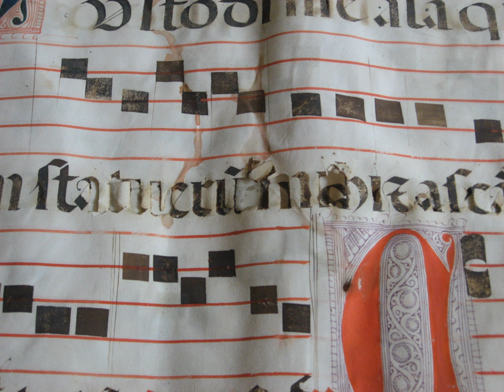Inherent vice (library and archival science) | Wikipedia audio article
00:00:24 1 Preservation issues
00:02:43 2 Legal definition

- Socrates

SUMMARY
Inherent vice is the tendency in physical objects to deteriorate because of the fundamental instability of the components of which they are made, as opposed to deterioration caused by external forces.   All objects have some kind of inherent vice as a result of the baseline law of entropy.